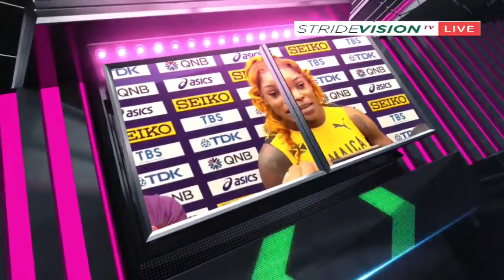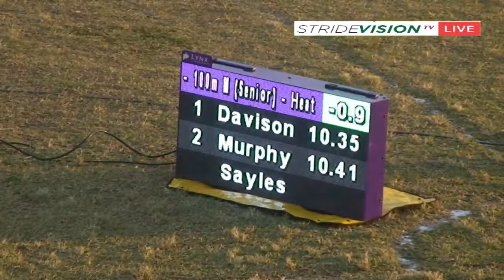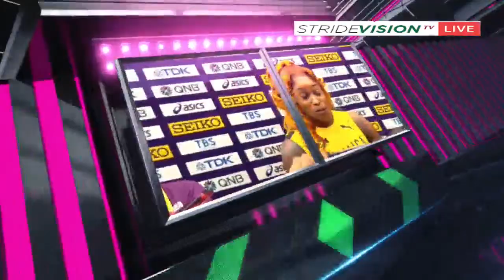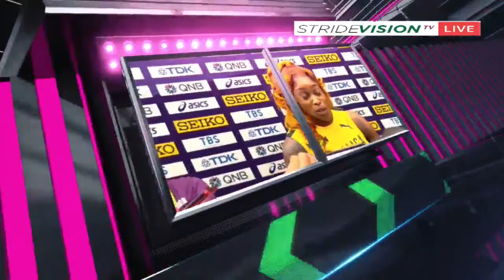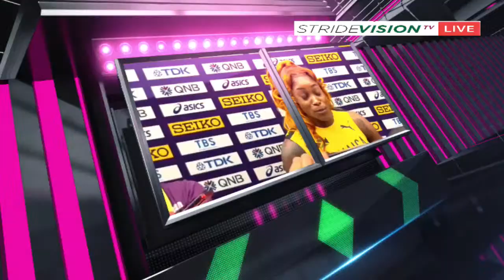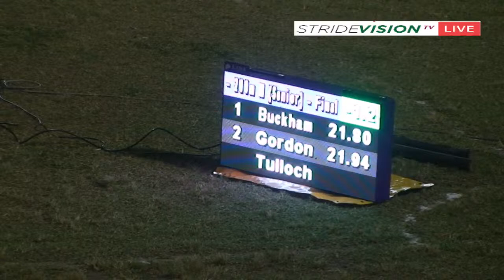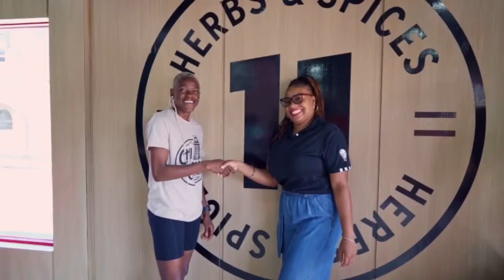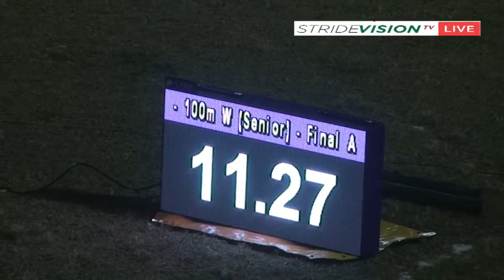Velocity Fest 15 {April 20, 2024/ Jamaica College}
Your Premier Track & Field Broadcasters

APRIL 20, 2024 Velocity Fest 15 [Jamaica College]

 STRIDEVISIONTV
'Welcome To Sports TV'

 / stridevisiontv